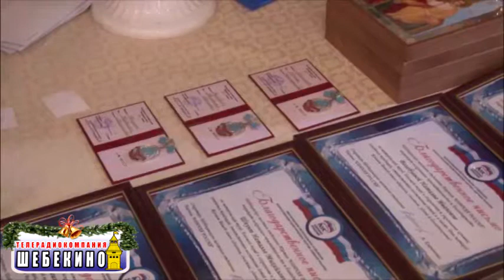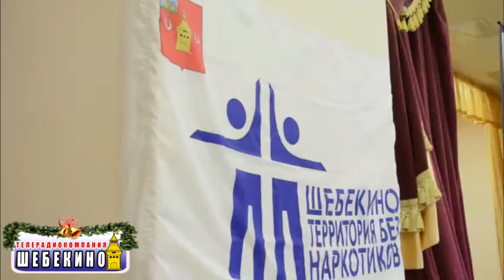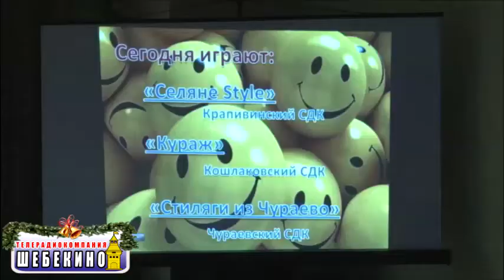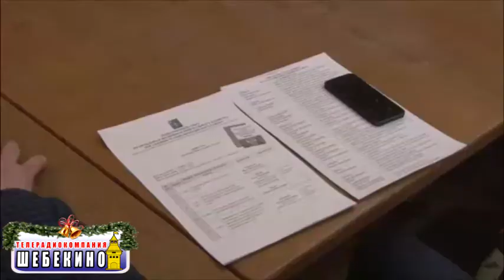ТРК "Шебекино" Выпуск 68 02.12.2014г.